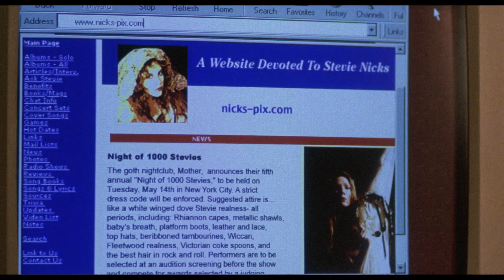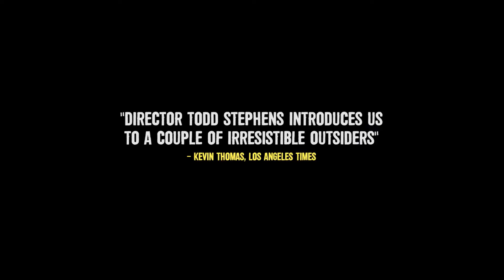Gypsy 83 - 4K HD Restoration Trailer (Theatrical Cut)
New 4K Restoration! Available on VOD Now!
Two goth misfits living in Sandusky, Ohio; musician Gypsy Vale (Sara Rue) and her younger queer protege Clive Webb (Kett Turton) decide to run away to New York City so Gypsy can participate in the ultimate Stevie Nicks cosplay event: Night of 1,000 Stevies. Along the way, they encounter other misfits that pave the way to their salvation including washed-up singer Bambi LeBleau (Karen Black) and a confused Amish runaway.